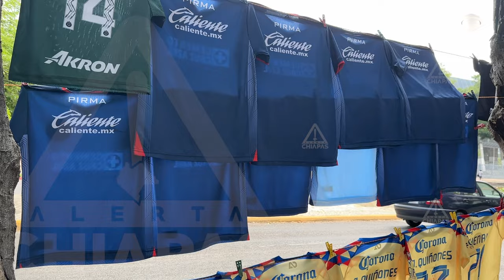¿América o Cruz Azul?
El de este jueves es de los encuentros más espectaculares que tiene el fútbol mexicano, el Clásico Joven.